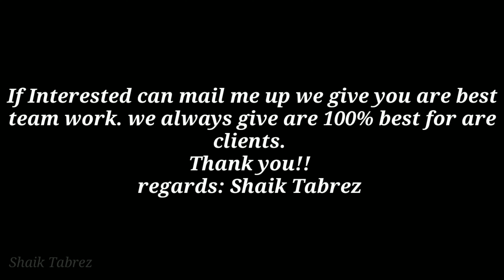Events//we undertake all Events throughout India// Live Events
We undertake all Events throughout India Wedding, Promotions, Birthday party's , Beach part's, Live Concerts, Brand promotion, Business meeting, Event planner etc.,
we team give you are best no failure in any event.
we give you are correct time from our side

Regards:
Shaik Tabrez